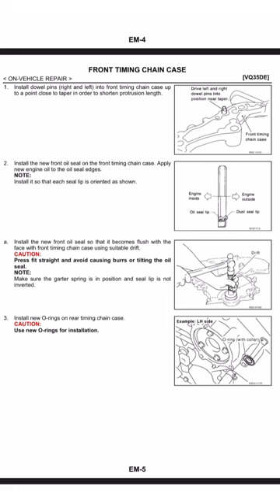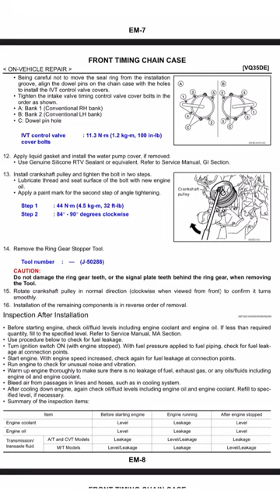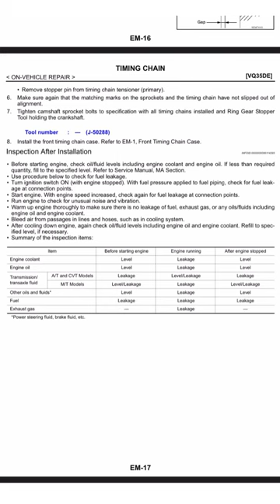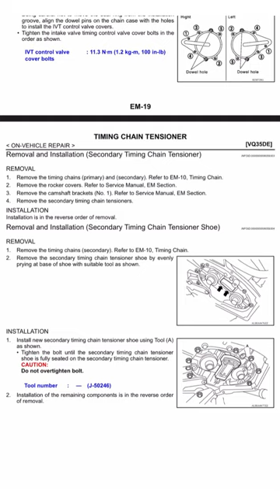VQ35DE On Vehicle Timing Chain Manual